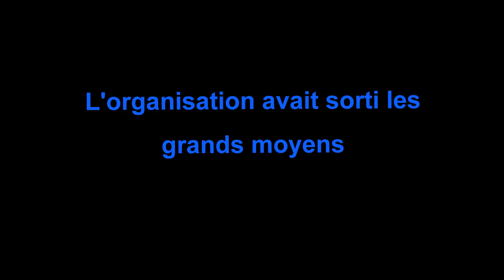Challenge Ridet 13 octobre 2013